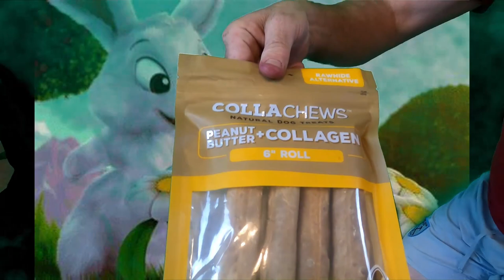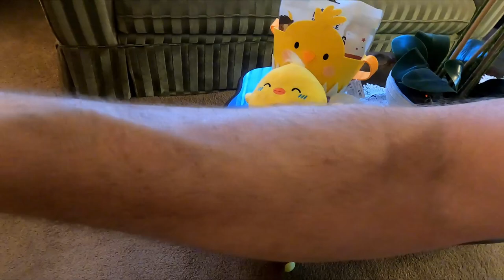GOLDEN RETRIEVER EASTER BUNNY FUN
Goldens Chloe Jack  and Charlie enjoy some Easter bunny fun with treats egg hunt and dad being silly wearing bunny ears. the filming of the goldens was mayhem but we didn't care it was all about Chloe Jack and Charlie enjoying the fun. doing these videos is hard but worth it just to be able to have a crazy time with them. thankyou to all the subscribers who support this channel and please feel free to leave a comment and don't forget to like share and subscribe. HAPPY EASTER TO ALL FROM THE GOLDENS